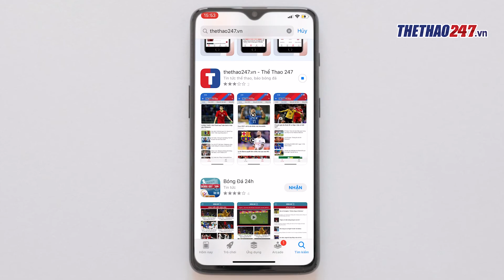HLV Pochettino sẽ cho Lionel Messi thêm thời gian | Thể Thao 247